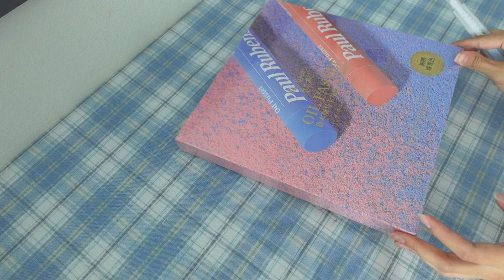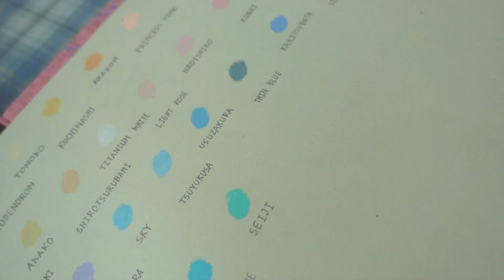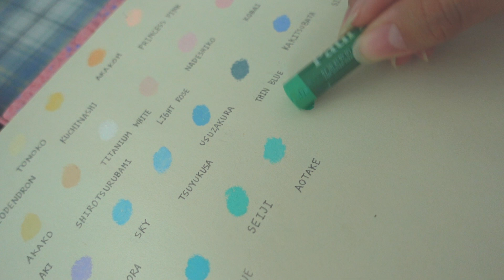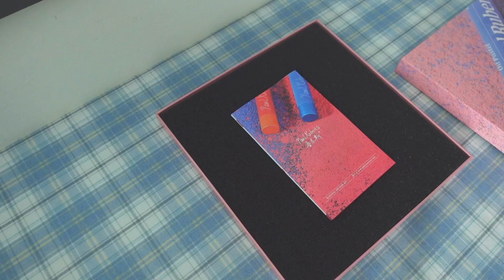Unboxing 'Paul Rubens oil pastel' 🖍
♥ Paul Rubens Oil Pastel 36 colors

✿ Sony ZV-1
✿ App : VLLO (Premium)

🎧 𝙈𝙪𝙨𝙞𝙘

🌷𝙎𝙤𝙘𝙞𝙖𝙡